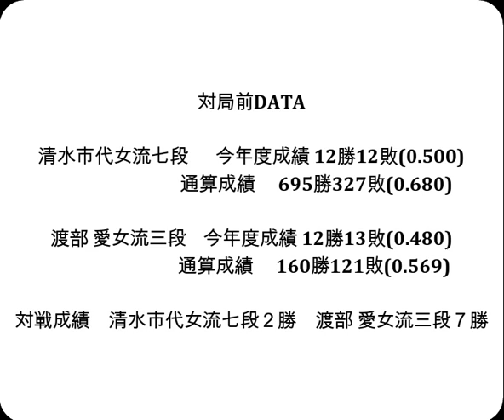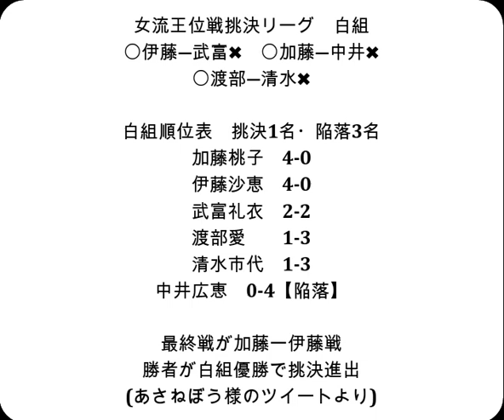将棋対局速報▲清水市代女流七段(1勝2敗)ー△渡部 愛女流三段(0勝3敗) 第34期女流王位戦挑戦者決定リーグ白組[相掛かり]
対局前DATA

清水市代女流七段  　今年度成績 12勝12敗(0.500)

渡部 愛女流三段    今年度成績 12勝13敗(0.480)

対戦成績　清水市代女流七段２勝　渡部 愛女流三段７勝

2023年2月20日の将棋対局情報(詳細は次の動画で随時更新!)

第34期女流王位戦挑戦者決定リーグ白組
▲清水市代女流七段△渡部 愛女流三段
渡部 愛女流三段が勝ちました。

2/20の対局予定と結果
第49期棋王戦予選▲浦野真彦八段△井上慶太九段
結果
[終局]第71期王座戦一次予選(勝)▲斎藤明日斗五段△佐藤紳哉七段
第34期女流王位戦挑戦者決定リーグ
紅組
[終局](勝)▲甲斐智美女流五段△西山朋佳女王・女流王将
[終局](勝)▲室谷由紀女流三段△塚田恵梨花女流初段
[終局]▲香川愛生女流四段△山根ことみ女流二段(勝)
白組
[終局](勝)▲伊藤沙恵女流名人△武富礼衣女流初段
[終局]▲中井広恵女流六段△加藤桃子女流三段(勝)

　2月23日   豊島将之九段   第16回朝日杯将棋オープン戦 準決勝
2月25,26日  羽生善治九段 　第72期王将戦七番勝負 第５局
  3月2日    稲葉 陽八段 　 第81期順位戦Ａ級９回戦
  3月5日    渡辺 明棋王 　 第48期棋王戦五番勝負 第３局
3月11,12日  羽生善治九段 　第72期王将戦七番勝負 第６局
　3月12日   八代 弥七段   第72回ＮＨＫ杯テレビ将棋トーナメント準決勝
  3月19日   渡辺 明棋王 　 第48期棋王戦五番勝負 第４局
3月25,26日  羽生善治九段 　第72期王将戦七番勝負 第７局
  3月29日   渡辺 明棋王 　 第48期棋王戦五番勝負 第５局